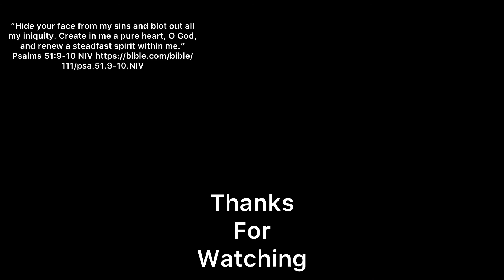The Faithful Few: Double Eating…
Priest Carolyn Hines
Age 38
Born January 6, 1984
Bachelors Degree in Christian Science Ministry
Masters in Arts of Christian Leadership
The Faithful Few Ministry, Inc
All purpose ministry
A ministry that walk by faith, not by sight!
2 Corinthians 5:7

Come check out the website!

If anyone wants to purchase something from the P.I.M.P C collection here is the website!

“After this manner therefore pray ye: Our Father which art in heaven, Hallowed be thy name. Thy kingdom come. Thy will be done in earth, as it is in heaven. Give us this day our daily bread. And forgive us our debts, as we forgive our debtors. And lead us not into temptation, but deliver us from evil: For thine is the kingdom, and the power, and the glory, for ever. Amen.”

“So God said to Noah, “I am going to put an end to all people, for the earth is filled with violence because of them. I am surely going to destroy both them and the earth. So make yourself an ark of cypress wood; make rooms in it and coat it with pitch inside and out.”

“For what I received I passed on to you as of first importance: that Christ died for our sins according to the Scriptures,”
1 Corinthians 15:3 NIV

“Then the men of Judah came to Hebron, and there they anointed David king over the tribe of Judah. When David was told that it was the men from Jabesh Gilead who had buried Saul, he sent messengers to them to say to them, “The Lord bless you for showing this kindness to Saul your master by burying him.”
2 Samuel 2:4-5 NIV